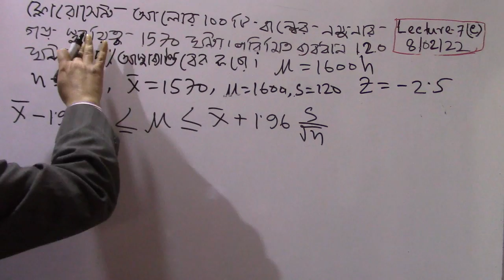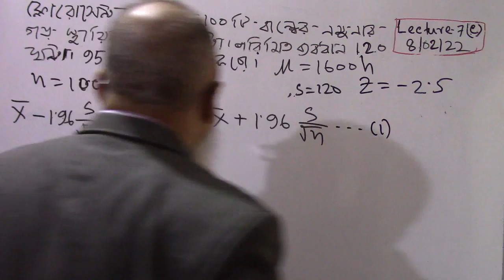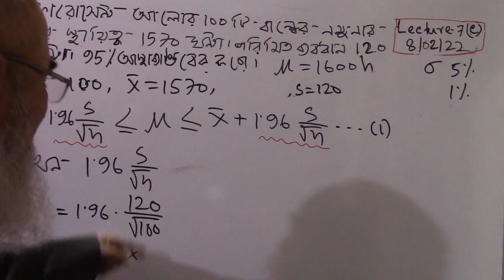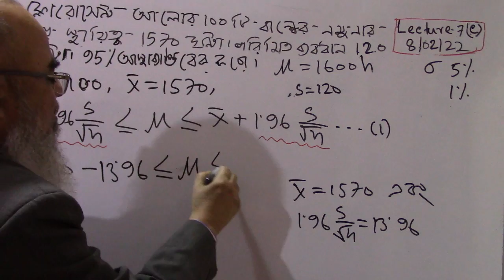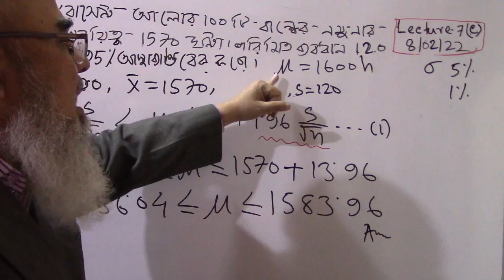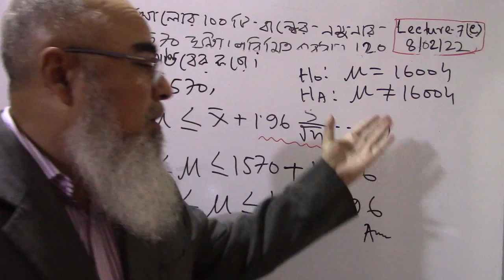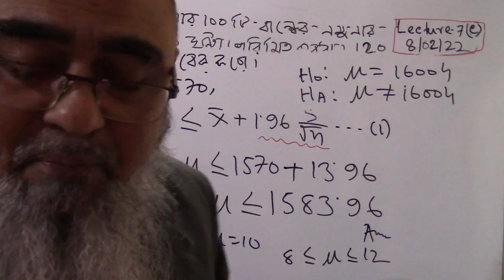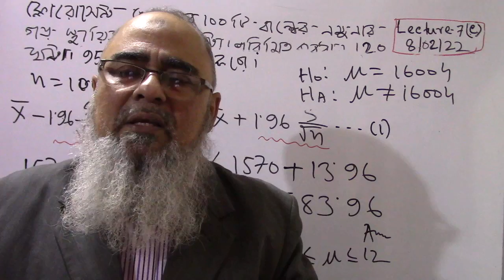অনুমান যাচাই | Lecture - 07(C) | কল্পনা যাচাই | test of hypothesis | 3rd year economics | পরিসংখ্যান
ফ্লোরোসেন্ট বাল্ব এর 100 টি নমুনার গড় 1570, পরিমিত ব্যবধান 120। সমগ্রক গড়ের 95% আস্থা ব্যাপ্তি বের করো।
নিচের লিংকে সমস্ত Lecture পাবে।